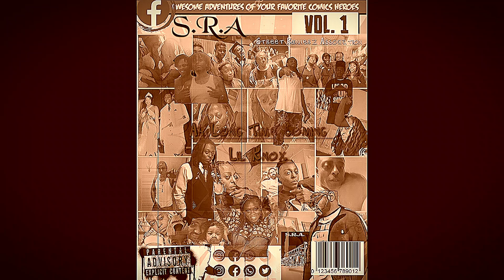Yaya ft Lil Knox - I'm thuggin snippet